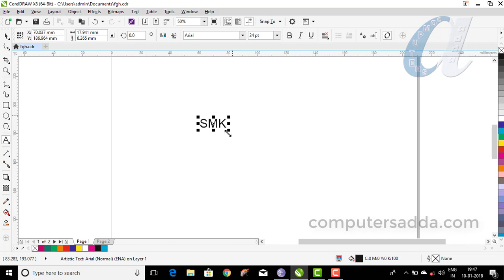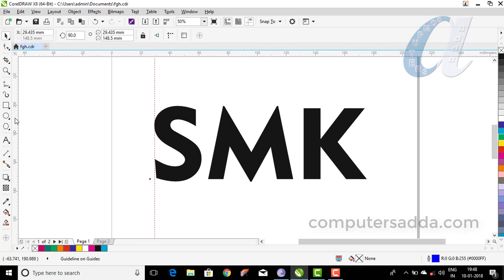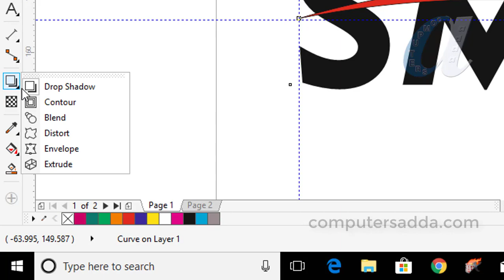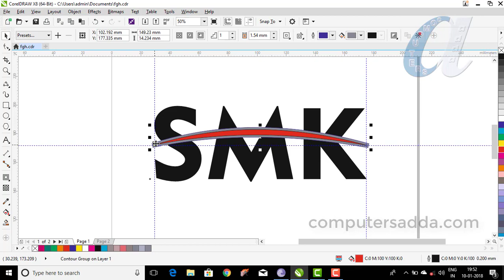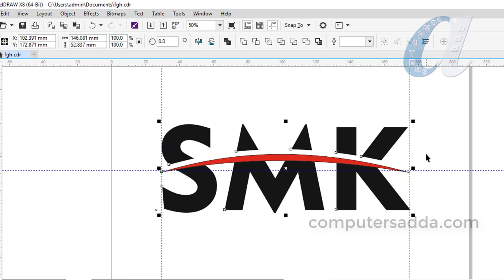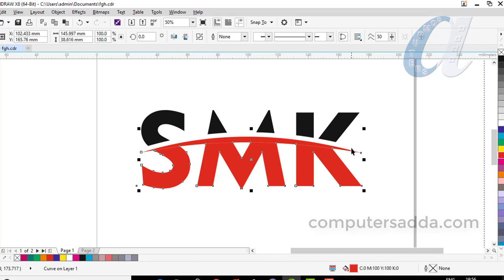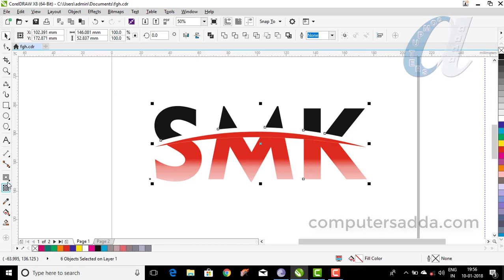How to Create Text Logo in Coreldraw || 29